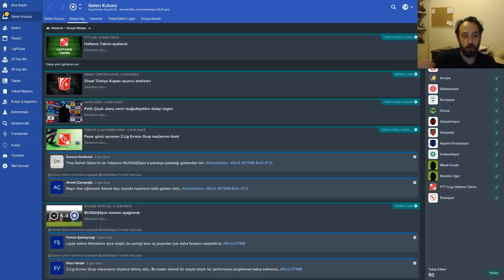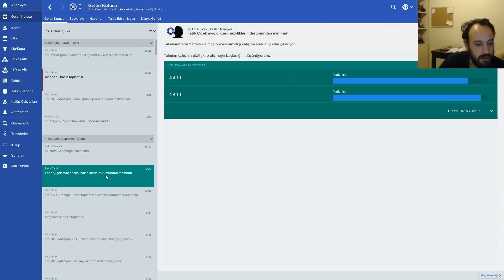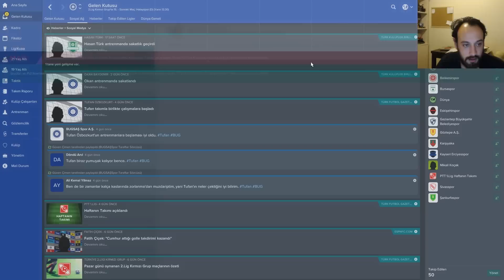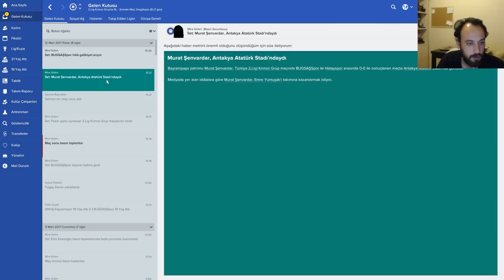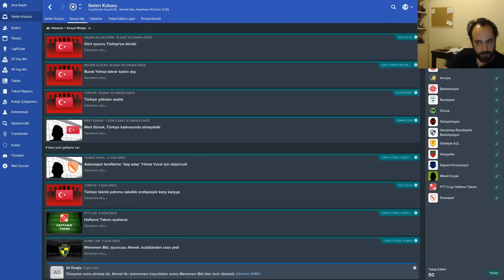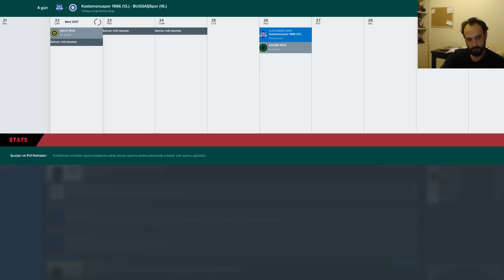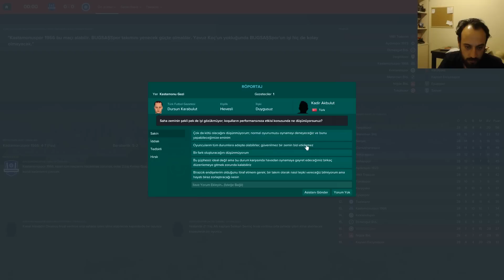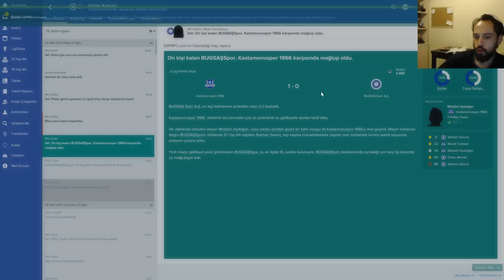TAKTİK MAKTİK YOK? | Football Manager 2017 Kariyer #3